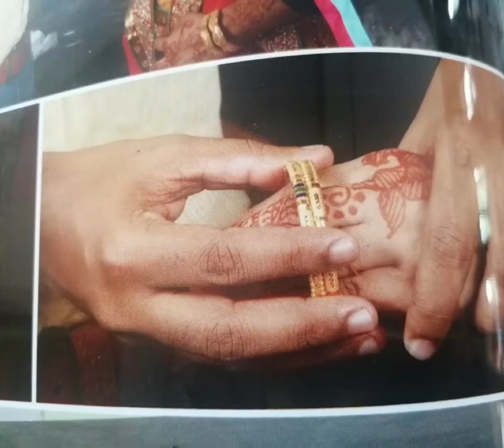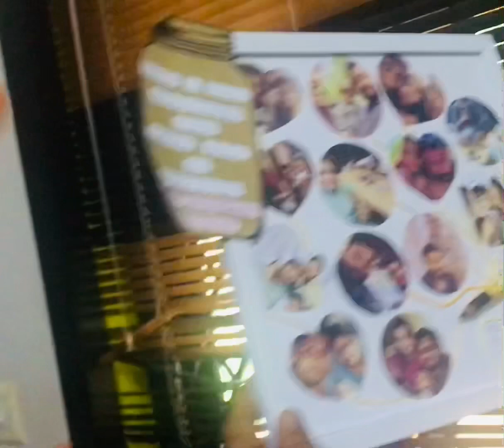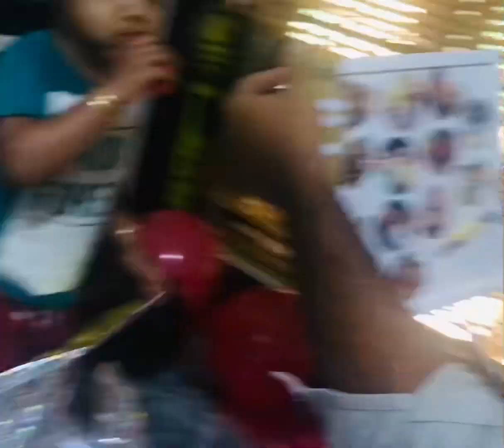Anniversary celebration/my first small vlog/surprise gift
Today (17/8)we are celebrating our 6th nikah anniversary.May Allah bless us together for a long time happiness.Alhamdulillah for all the
goods